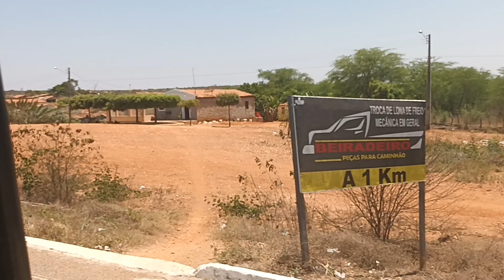CACHOEIRINHA EM MIRANDIBA PE